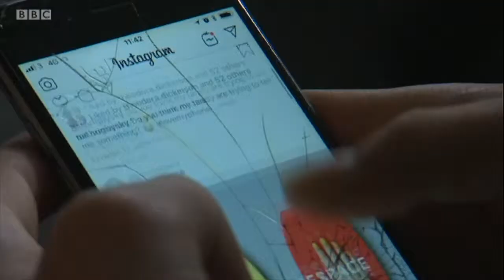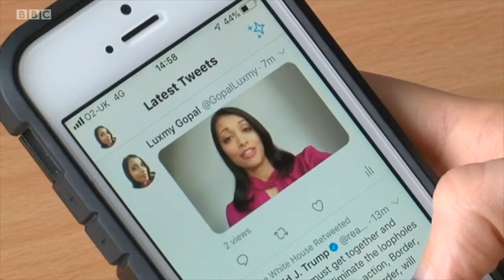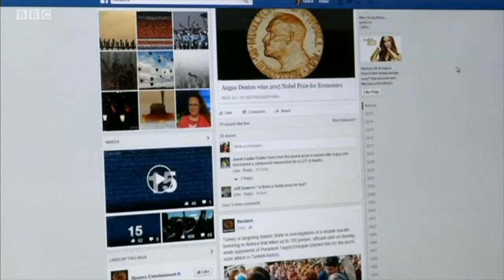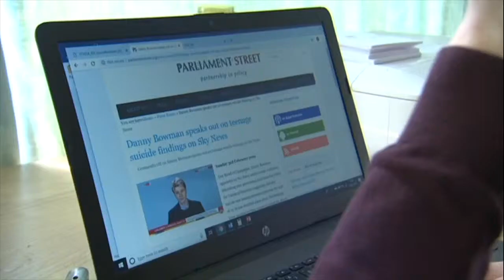Social media addiction. Report by Luxmy Gopal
How social media addiction led to one teenager trying to take his own life. Now, there are plans to regulate tech companies to protect young people's mental health from the impact of addiction to social media. Luxmy Gopal reports.